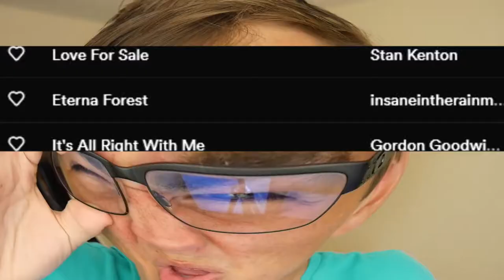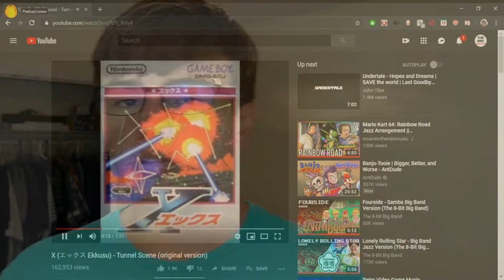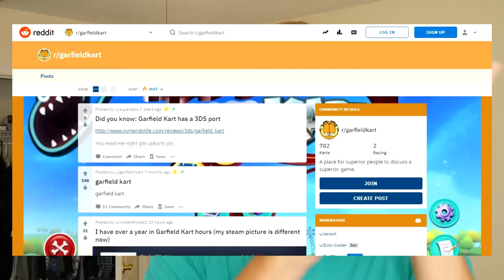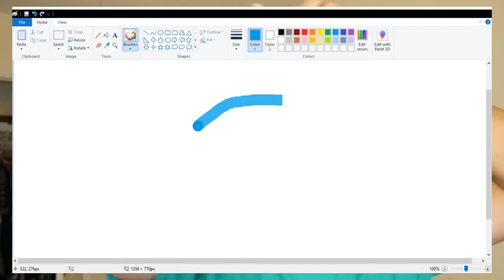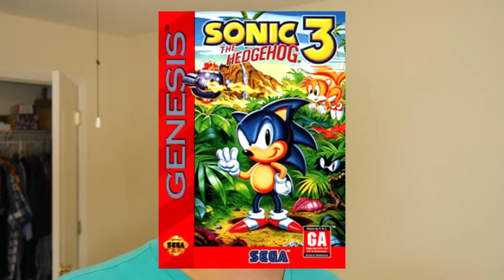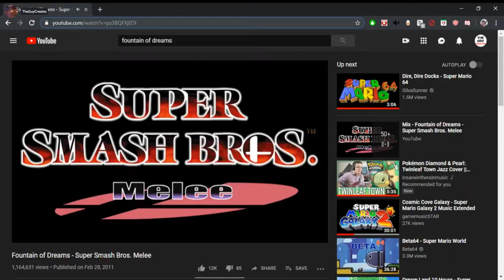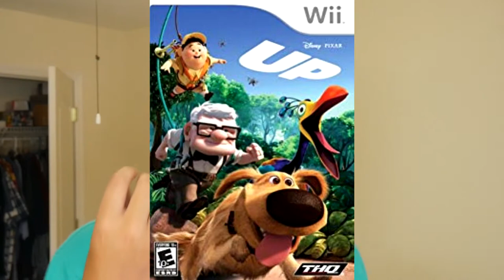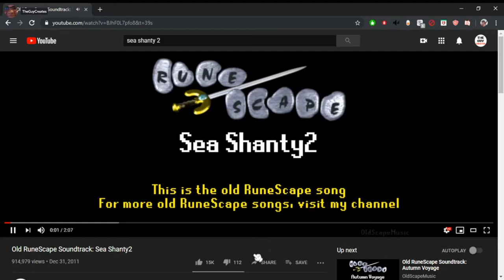The World of Video Game Music // TheGuyCreates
TheGuyCreates goes on a tangent on the good that comes out of music written for video games.

The playlist that has a bunch of spicy video game tunes is coming soon!